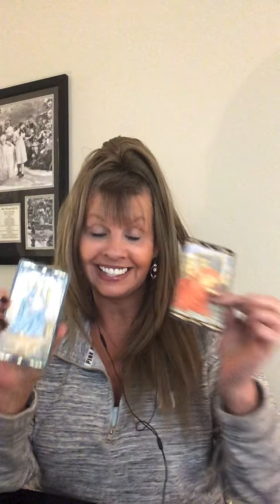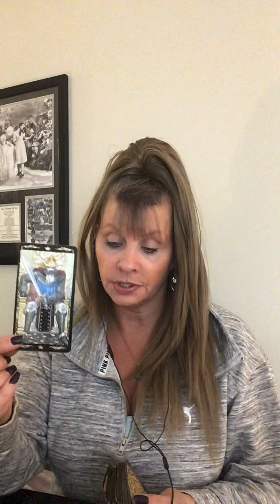LEO LOVE DAILY READING MAY 7 - 8 2020 INTUITIVE TAROT "STOP ... LOOK ... AND LISTEN "